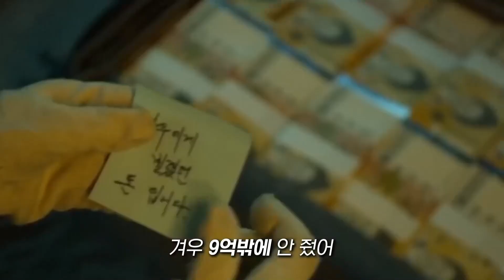경산중앙교회 샬롬 청년부 / 김규성 목사 / 승리의 말씀(요한복음 19:30)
* 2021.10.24 주일 샬롬 청년부 설교
* 요한복음 19:30

19:30 예수께서 신 포도주를 받으신 후에 이르시되 다 이루었다 하시고 머리를 숙이니 영혼이 떠나가시니라